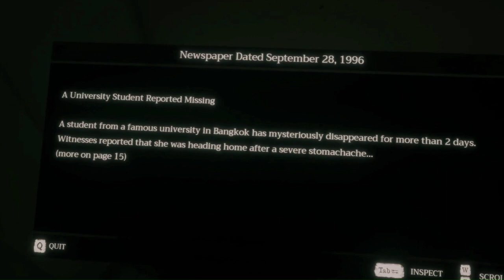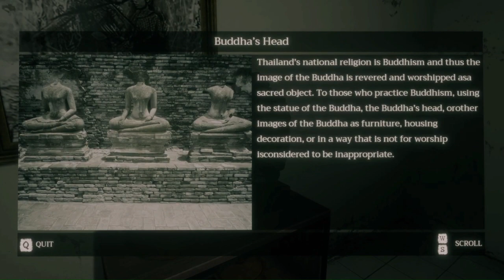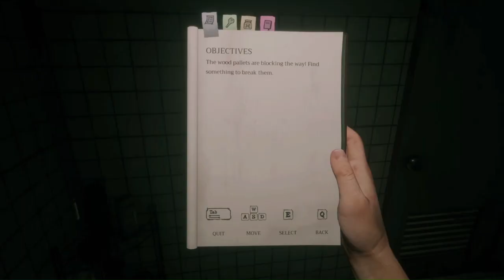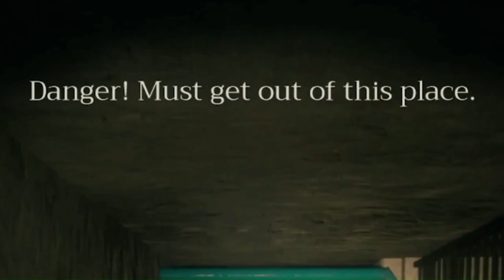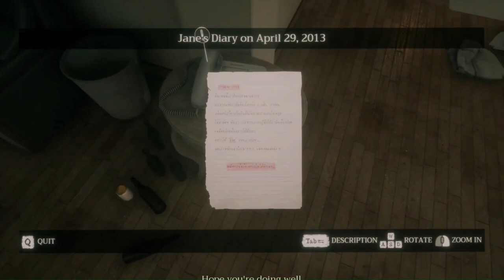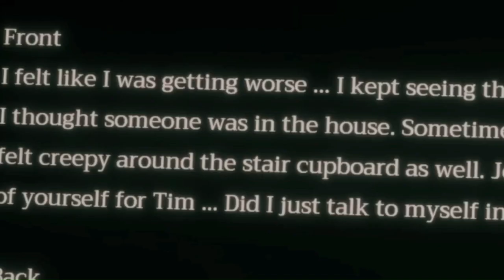The Scariest Night of My Life: Surviving a Haunted Hotel.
Looking for a spine-tingling story that will send shivers down your spine? Look no further than our latest video, where we share a true story of a guy who started working in a haunted hotel. From strange noises in the middle of the night to unexplainable sightings, this is one story you won't want to miss. So, grab a seat and prepare to be spooked!